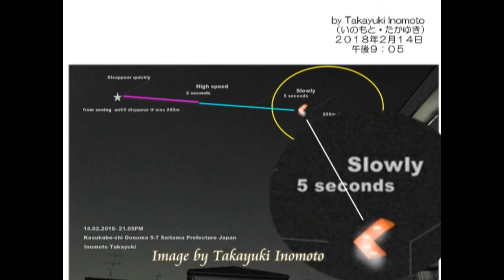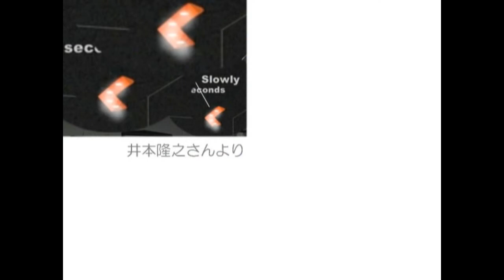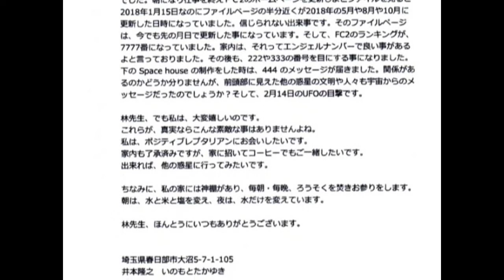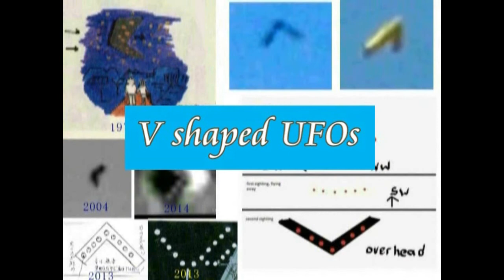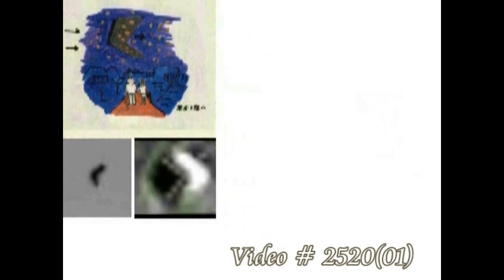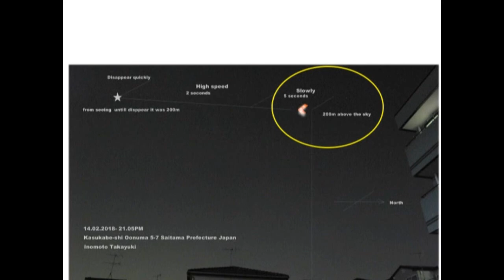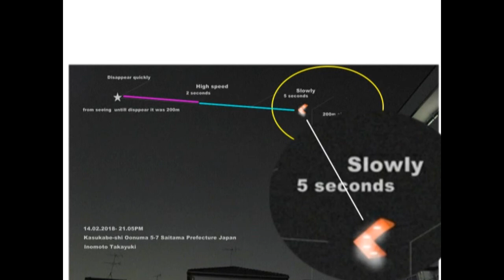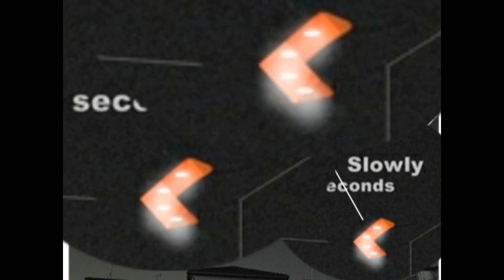3106【09】V shaped UFO over Kasugabe city, Japan+Its Report春日部市に現れたV字型UFOとその報告by Hiroshi Hayashi, Jap